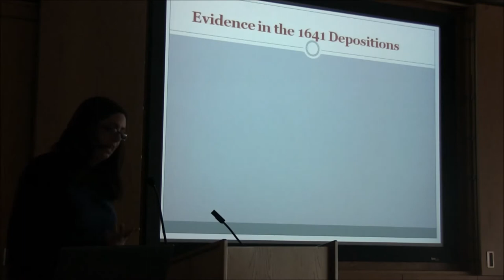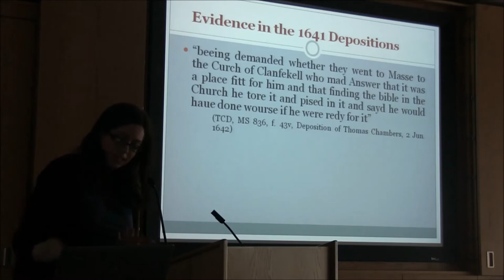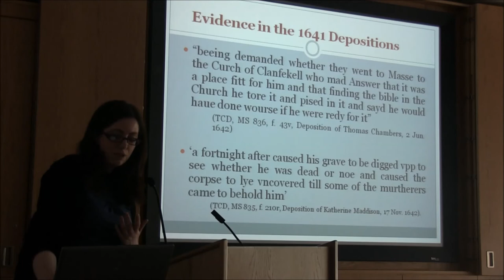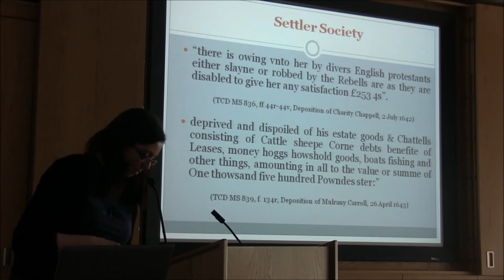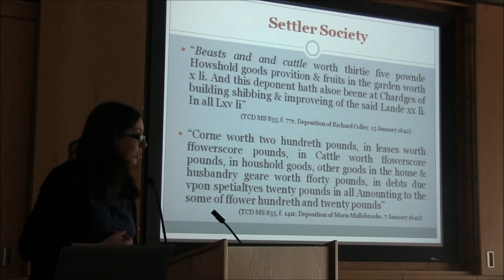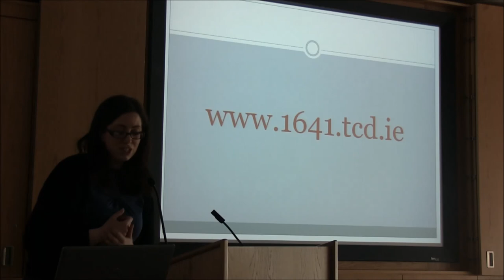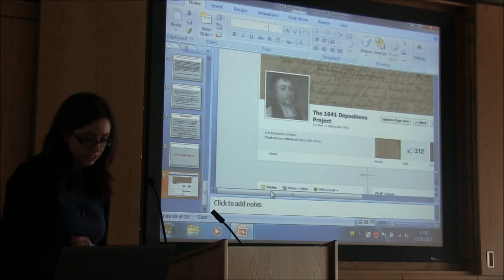Exploring Your Archives in Depth - PRONI - The 1641 Depositions Part 3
This is the first talk in PRONI's Exploring your Archives in Depth. This talk entitled The 1641 Depositions was given by Dr Annaleigh Margey on 22nd January 2014 in PRONI. Part 3